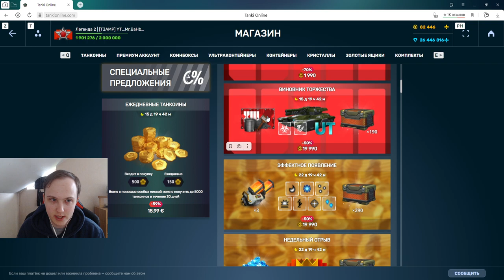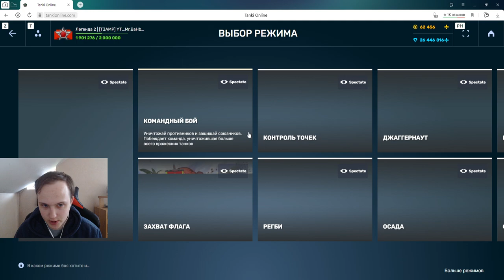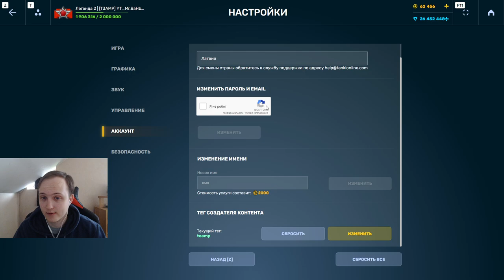КУПИЛ ГРОМ СО ВСЕМИ СТАТУС ЭФФЕКТАМИ! НАГИБАЕТ ЛИ ГРОМ С ПУЛЬСАРОМ В ТАНКАХ ОНЛАЙН?